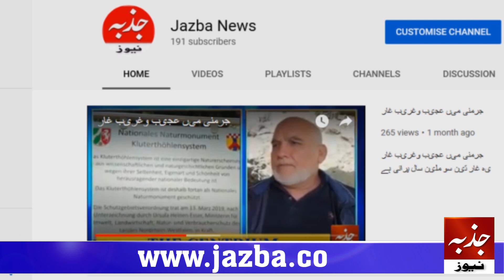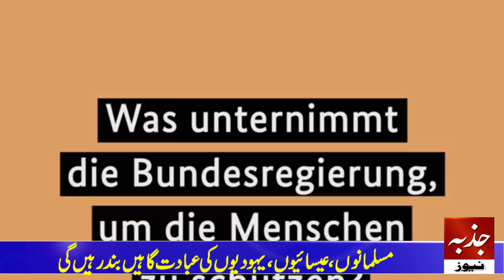جرمن چانسلر انجیلا مرکل کا قوم سے خطاب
کورنا وائرس کو روکنے کیلئے سخت اقدامات اٹھانے کا فیصلہ
مسلمانوں،عیسائیوں،یہودیوں کی عبادت گاہیں بند رہیں گی